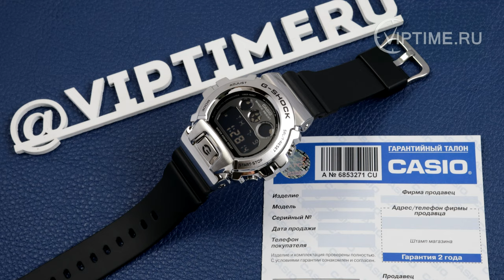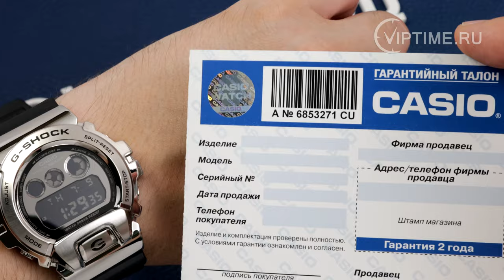Casio G-Shock G-Steel GM-6900-1ER